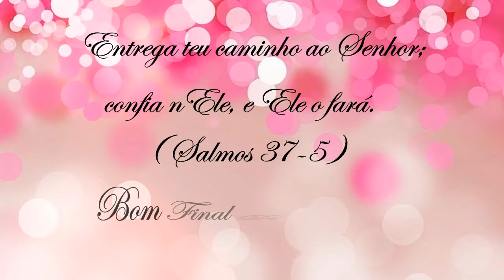BODY SPLASH COM PERFUME DE RICA, SOFISTICADO E ELEGANTE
Oi, amigas lindas! Bora conhecer o Body splash da farmácia Panvel?! Com perfume de rica, sofisticado e elegante? Vem ver comigo!

O choro pode durar uma noite, mas a alegria vem pela manhã.

Priscila Tavares
Caixa postal 20 Rua Carlos Barbosa 834
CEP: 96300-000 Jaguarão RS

Parcerias ou publicidade

••• Músicas do editor de vídeos Filmora e áudio Library